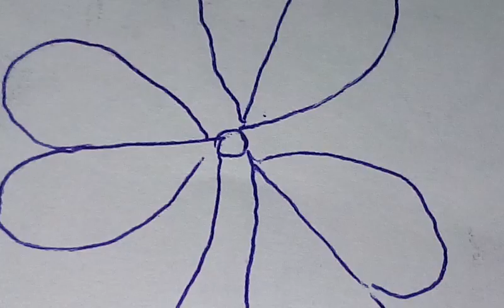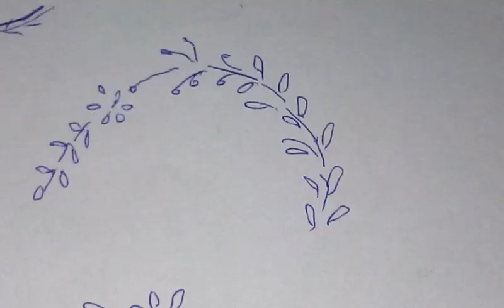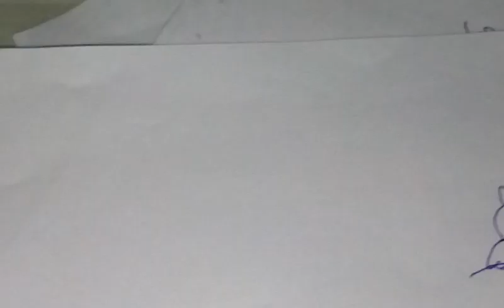Dezenhos. Pra vcs meu amores. E amoras